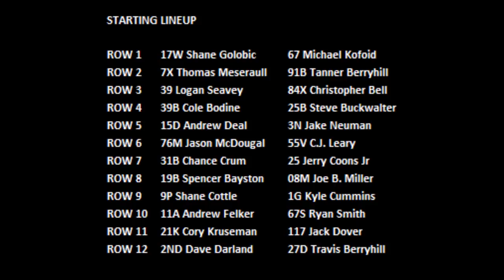2020 Chili Bowl - Thursday A Feature